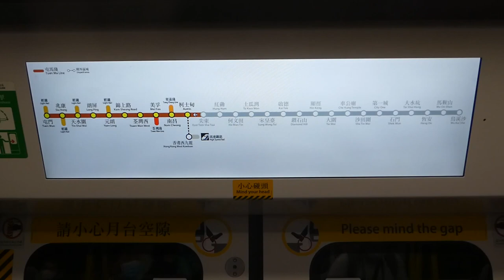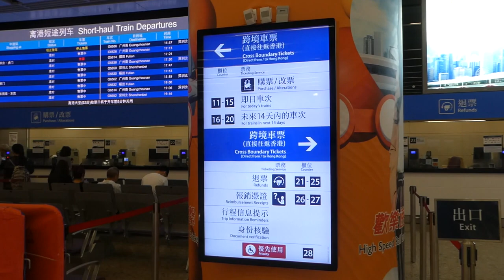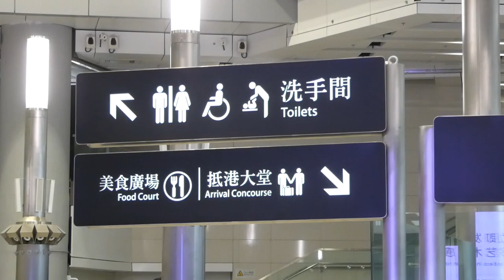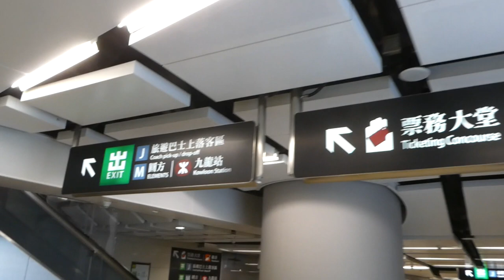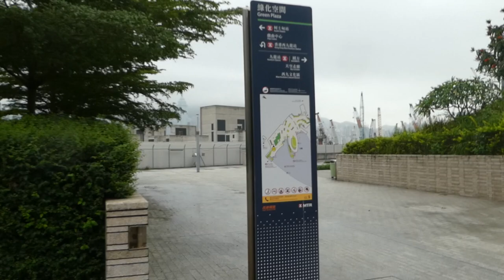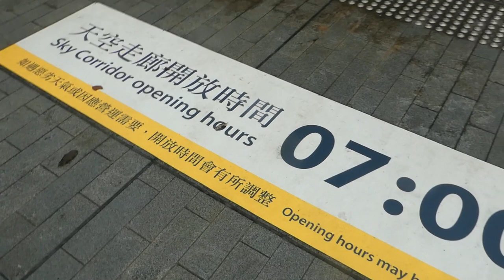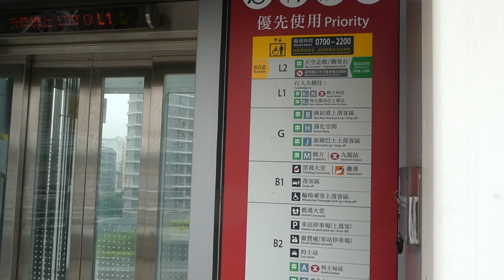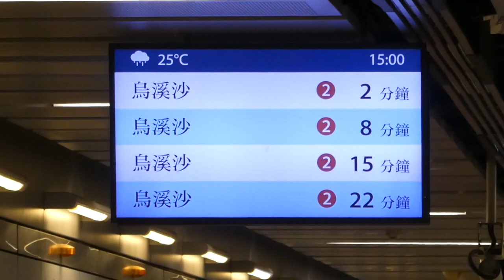Hong Kong West Kowloon Station 🚄 - A complete walkthrough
A complete walkthrough of Hong Kong West Kowloon Station, the gateway to Mainland China by the high speed rail.
This video will cover the non-restricted areas, including the departure hall, arrival hall, restaurants, and also the exterior of this spectacular structure, including a walk along the sky corridor